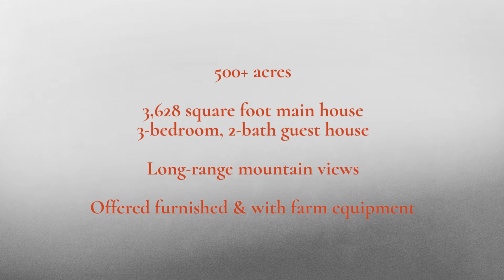SOLD: HIGHLAND FARM - Sharon, VT / $1,475,000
Enjoy complete privacy in a serene setting with this truly spectacular property, every aspect of which was carefully designed so that each season can be enjoyed to its fullest. The main house offers three sunlit bedrooms, each with a private bathroom featuring soapstone counters and beautifully tiled showers. The master suite is located on the main level with a spacious bathroom and incredible views. The living room, which flows seamlessly from the thoughtfully designed kitchen, was styled with entertaining in mind with a large wood-burning fireplace and beautiful sitting area to take in the long-range mountain views and open hayfields. A separate formal dining room and another comfortable sitting room with a wood-burning fireplace abut the kitchen. A two-bay heated garage offers direct entry into both the house and a large basement providing ample storage. The land is comprised of 500 acres, 20 of which are open hayfield and pasture with two beautiful swimming ponds. There are trails throughout the property for horseback riding, hiking, skiing, or snowmobiling. The three-bedroom, two-bath open concept guest house– which includes a barn and three-car garage– allows you more freedom to entertain. A separate horse barn with water and power, a heated equipment garage, and a gardening shed are also on site. Highland Farm is being offered furnished and with farm equipment!